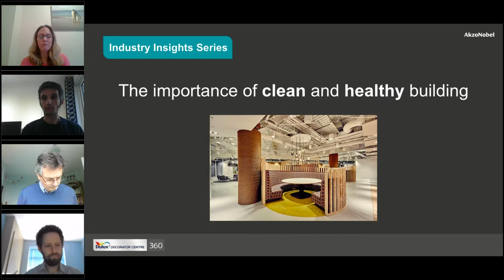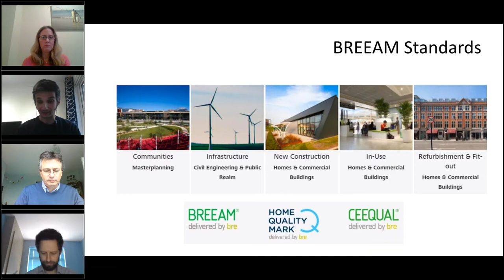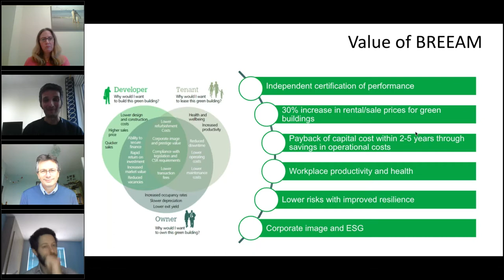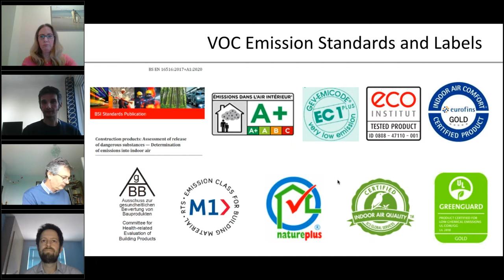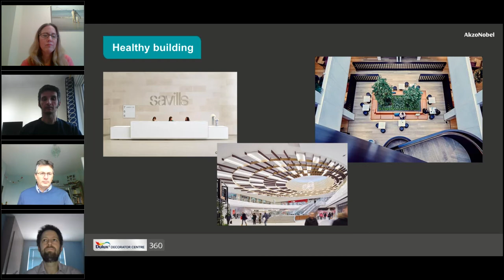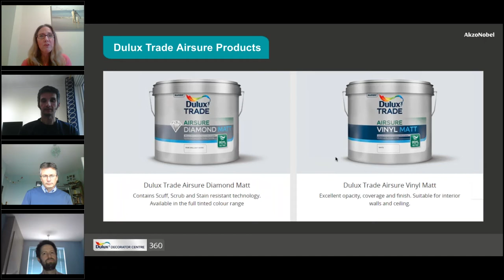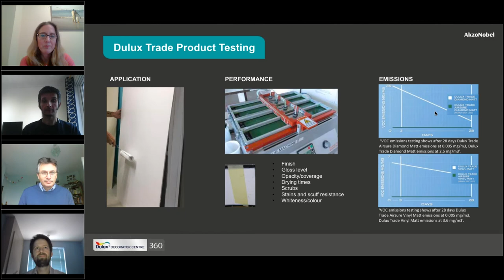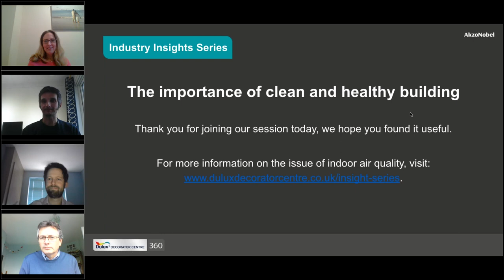The importance of ‘clean and healthy’ building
We’re demanding more from the spaces we occupy in terms of safety, security and comfort, as well as how they inspire and energise us. As studies show people spend 90 per cent of their lives indoors, it is now more important than ever that paint and coatings contribute to creating environments that have a positive impact on the wellbeing of building users.

At the same time, buildings are responsible for 39% of global carbon emissions, so it’s vital that materials used don’t just contribute to improved indoor air quality, but also help to reduce emissions.

Oliver Partington is joined by green buildings expert Dr Christopher Ward, Principal Consultant BREEAM at the Building Research Establishment to discuss the latest green buildings regulations in the UK, as well as Nick Woodmore, Senior Sustainability Manager at leading fit out specialists ISG, to share his experience of the importance of using sustainable materials on his projects. Dulux Decorator Centre Commercial Sustainability Manager, Duncan Lochhead and Rebecca Cowling, Senior Brand Manager from Dulux Trade, will also join Oliver to talk about the new product solutions from Dulux Trade to meet these challenges.